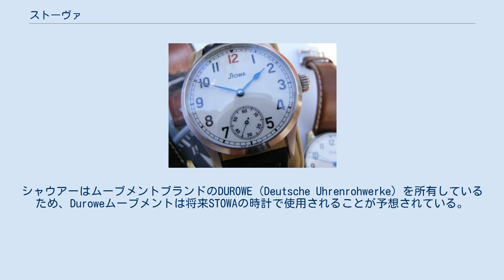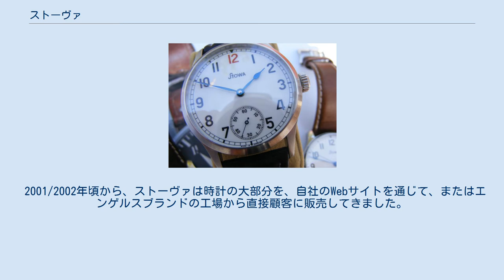ストーヴァ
ストーヴァ（英:STOWA）は、1927年にヴァルター・シュトルツ（Walter Storz）によって設立されたドイツの高級時計メーカーである。
ドイツのプフォルツハイム近郊のエンゲルスブランドに拠点を置いている。
1996年以来、ストーヴァは時計メーカーのSchauerと、ムーブメントメーカーDUROWEも所有している。
現在は時計師・彫金師のイェルク・シャウアー（Jörg Schauer）によって買収されている。
 STOWA Marine Original Limited Edition (2008) 現在、Stowaにはいくつかのモデルラインがあります。
 STOWAの時計のムーブメントは、ほとんどが装飾が施されたETAムーブメントであり、エアマンオリジナルの場合は機械的な改造が施されている。
シャウアーはムーブメントブランドのDUROWE（Deutsche Uhrenrohwerke）を所有しているため、Duroweムーブメントは将来STOWAの時計で使用されることが予想されている。
 2001/2002年頃から、ストーヴァは時計の大部分を、自社のWebサイトを通じて、またはエンゲルスブランドの工場から直接顧客に販売してきました。
ストーヴァの主張では、流通コストを抑え、時計を卸売・小売ネットワークで販売する場合よりも価格を低く抑えることができる、という。
 製造店では、ストーヴァの時計を1つのモデルであるPartitioで販売している。
 日本ではTiCTAC（チックタック）がストーヴァ及びシャウアーの販売代理店となっている。